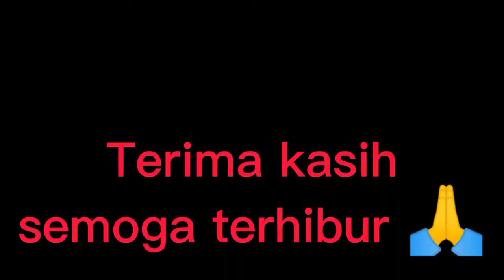mancing tenggiri PART 3 || tehnik handline dan umpan hidup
tehnik umpan hidup adalah salah satu tehnik yg sangat baik, untuk mancing ikan tenggiri
mancing tenggiri